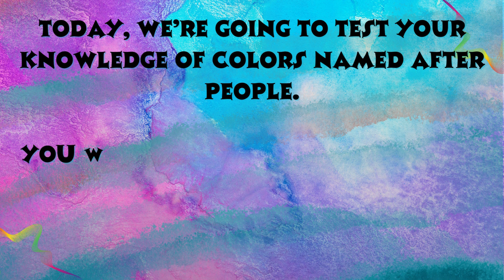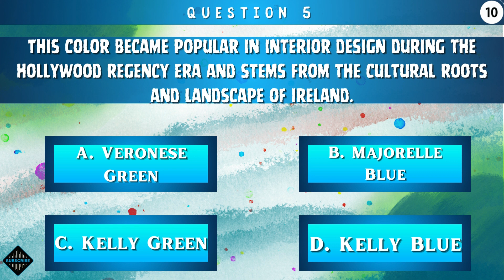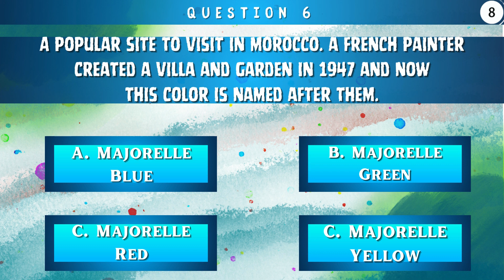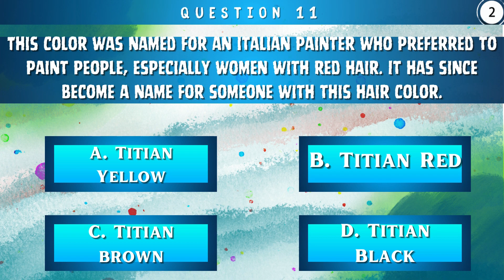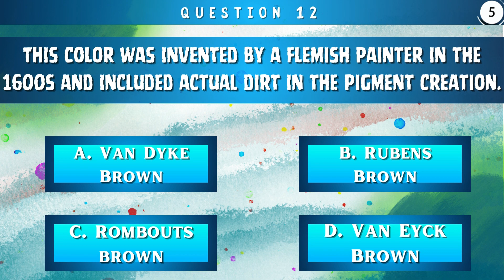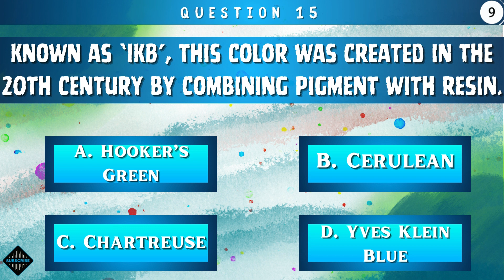How Well Do You Know Colors That Were Named After People? Trivia Challange!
Our world is filled with color. We use color to represent so many aspects of our everyday lives. So we’ve created a series that showcases the different ways we use color in our world, from names to food to symbology.

Round 9: Color Knowledge
We're testing to see how well you know your colorful flowers.
We gave meanings to the colors of flowers. Can you guess the right meaning?

You've got 15 questions and a bonus question.